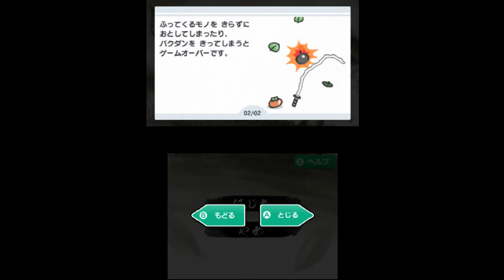【ワリオ】[初見]「しなりつづけるカタナ」コンプ 攻略 ([ミニゲーム ミッション]メイドインワリオ ゴージャス)